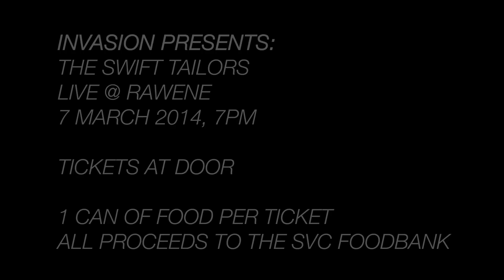The Swift Tailors: Live @ Rawene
Invasion Presents:
The Swift Tailors
Live @ The Rawene Centre, Auckland
7 March 2014, 7PM

Tickets at the door

1 Can of food per ticket
All proceeds to the SVC foodbank!!!